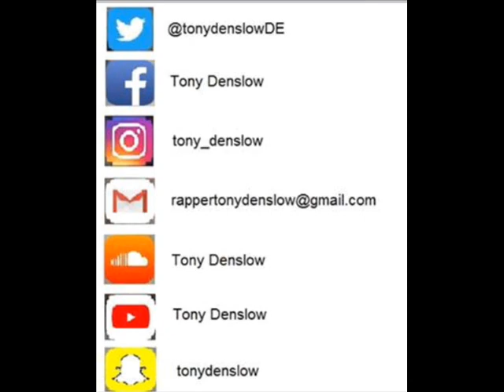Tony Denslow I´m On 3 0 (Freestyle) Trae Tha Truth Feat E 40, T.I. Remix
Lyrics:

Im on 3.0 freestyle / Intro / I've always tried to find the best version of me, bipolar? brave ? alter ego? Maybe the three of them together, but why I want to like others? everything has a beginning, if I dont like myself, nobody will do it for me...
Now I’m on 3.0 , but I used to be the 2.0 version , the best version of me , three times
In a row , three bitches got me down , three hoes treated me like a clown , three punches in a round , fighting with life , three the number in what I trust , three chances to blowed up and I wasted it , bad luck , fuck the lottery , I hit the wrong button , what a fuckery , they was with me cuz they think I hit it , they never realize that life hits me in the face , I lost direction in this race , I got stucked in the last place , fuck Mario kart Imma speed it up just in case , when I get the first position you’ll be able to see my face on the scoreboard , makin tricks like I’m skateboarding , making moves like a car , this is part of my transformation call me transformer , not Linkin park but I’m in the parking lot , listen to music cuz ain’t wanna listen you , loud thoughts but deaf actions , lack of love but I do this shit with a passion , heart broken but with the mind of a maniac, at least I tried my best , felt a throb in my chest , found the love for myself , my last statement was fuck the rest , they say try it’s for free but almost lost my freedom , waiting for the views but I got a lot of reactions , mistakes with high costs I’m payin a lot , I paid my debts I owe it to god , that was Exploded like a ballon and I float , smooth walk but I came a rough way , swear to god I’m not acting , fuck Broadway , no the theater but sometimes I feel controlled by threads , feel like somethings is pulling me from extremities , those are my dreads , makes me feel prisoner I’m locked in this room of four walls , the problem is in my head call it dreadlocks , tryin to build my own empire throwing rocks , no life of a rockstar but my attitude rocks , soft appearance but the way I am it’s hard like a rock , writing by night in a block , left handed but I hold the mic with the same hand till I fight to the end , desicions are made never regret , memories that I lived in that special place, got never replaced , that bitch double face , the date place was Facebook , Im not a friendly person that’s why I never received the friend request , just friends ? Fuck your philosophy go read a book , I was decided to pay for real loyalty , but they told me that adopting a dog was for free, without chains around my neck and my pockets holed , an austere life but that decision was gold , tried to improved my life , music is my wife , I’ll stay in the kitchen cooking new recipes , sharp verses I’m a knife , I’m cutting in this game like if it were butter , I’m on fire like a birthday cake , I’ll put a young beside my name before my ass get older .